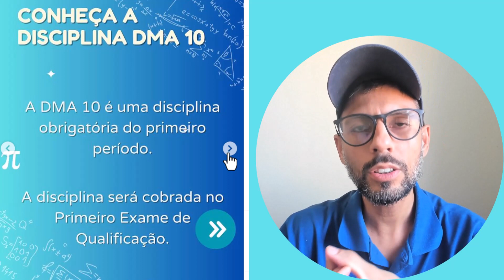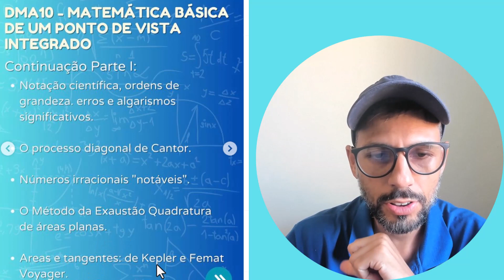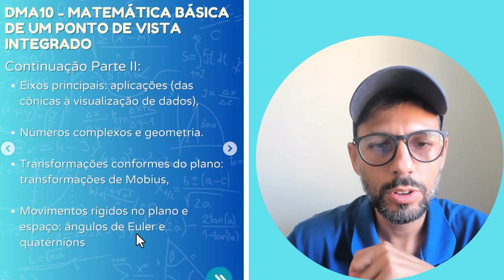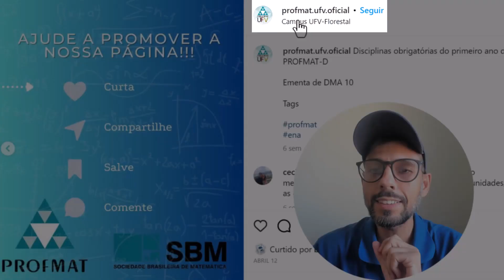Profmat Doutorado 8 Como é Disciplina Obrigatória DMA10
Profmat Doutorado, disciplinas obrigatórias, DMA10, Profmat-D, como são as disciplinas obrigatórias do doutorado Profmat, doutorado profissional em matemática,